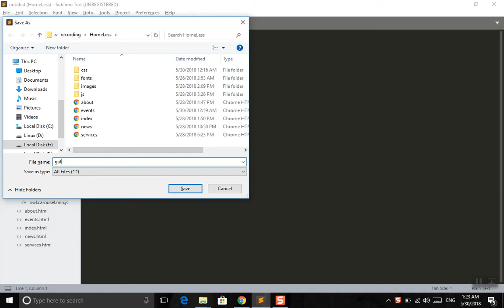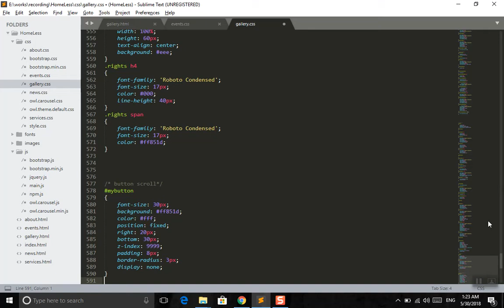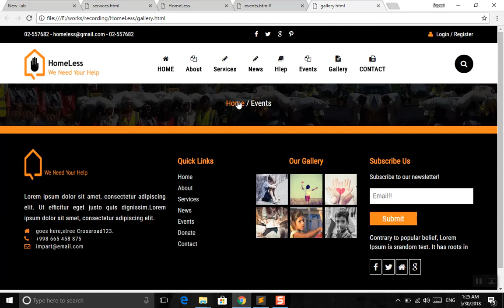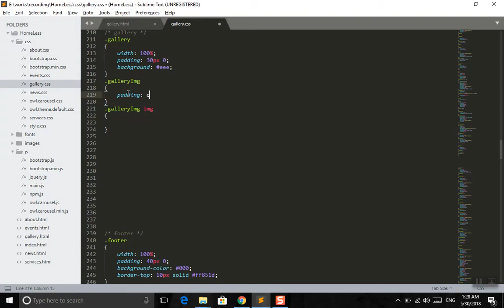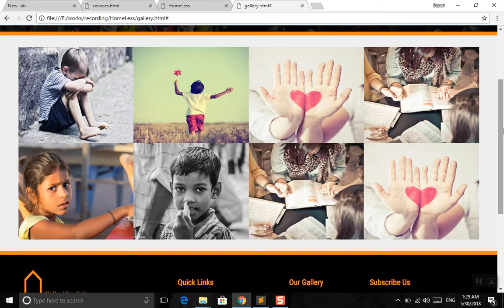25- web design course - gallery